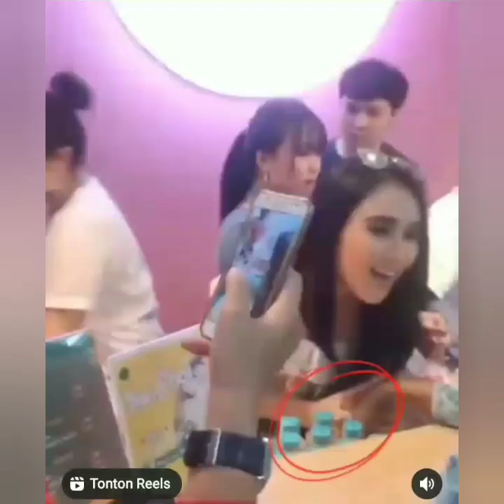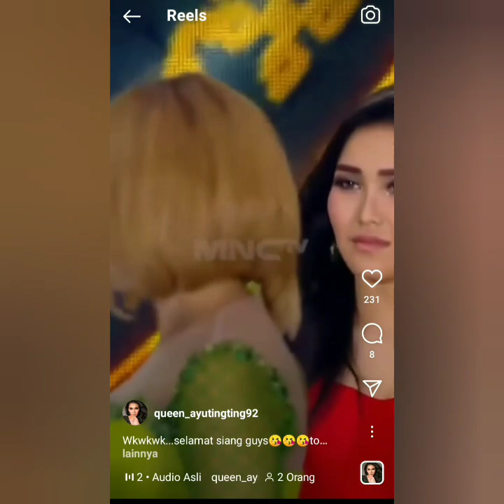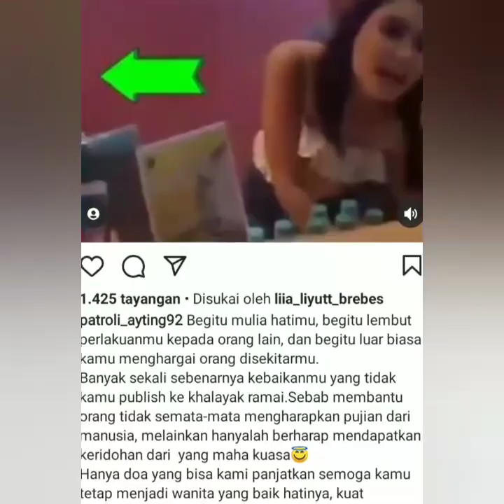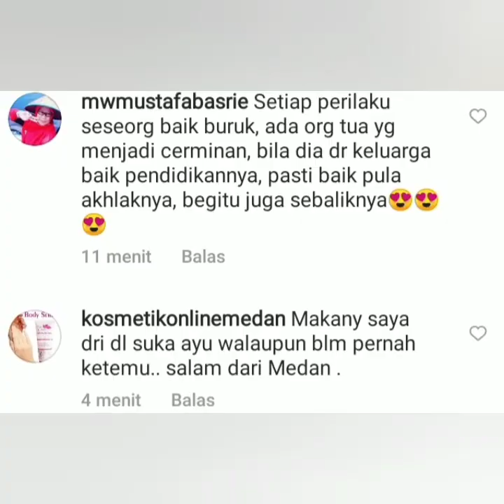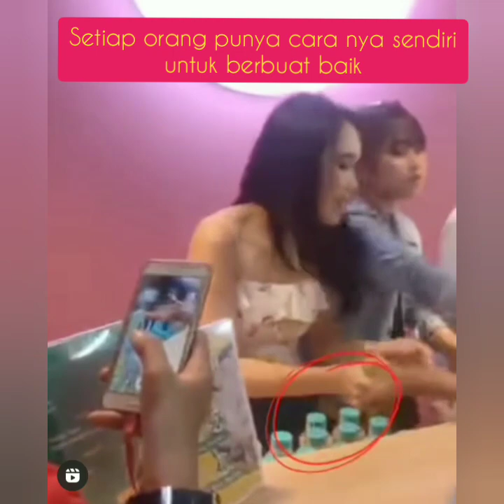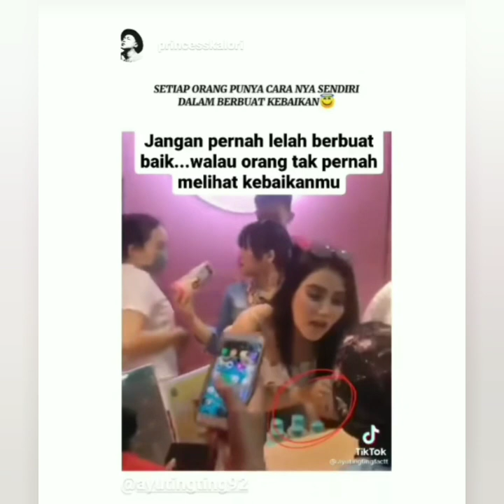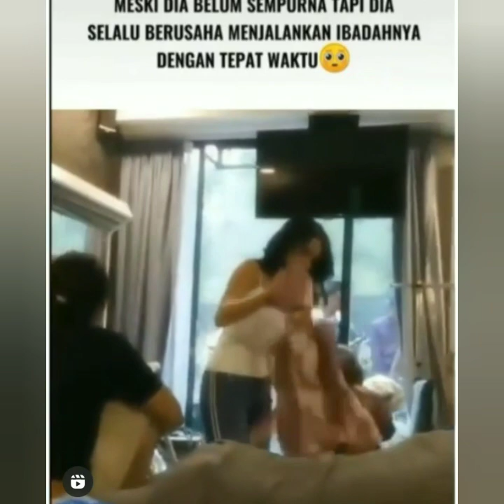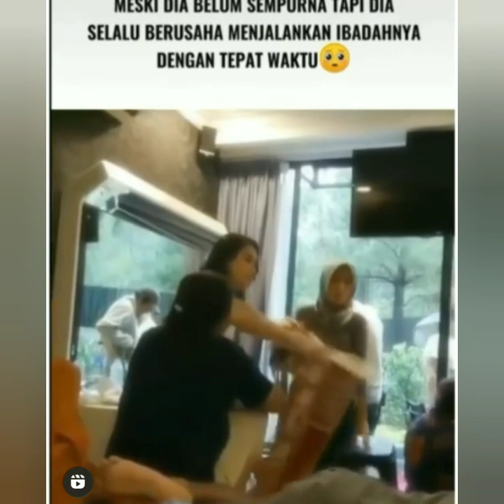Kebaikan & Sopan santun Ayu ting-ting yang Terekam Kamera. Bikin Netizen Baper